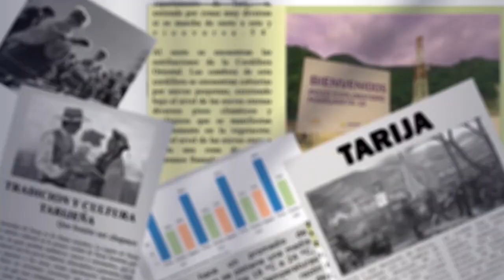Por Más de un Mes Cosaalt Opera Lagunas de Oxidación sin Licencia Ambiental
El 20 de diciembre del 2023 vencía la vigencia de la licencia ambiental con la que Cosaalt operaba las lagunas de oxidación, lo cual ha resaltado el asambleísta departamental, Aníbal Rodríguez y además a explicado que por operar sin licencia Cosaalt podría tener consecuencias judiciales al incumplir la normativa de medio ambiente.
Rodríguez, ha exhortado a instituciones como FEDJUVE, el Municipio y la gobernación actúen de manera más activa ante esta situación tan particular y preocupante en la que durante por más de un mes la Cooperativa de Agua y Alcantarillado de Tarija está operando en situación de ilegalidad las lagunas de oxidación.